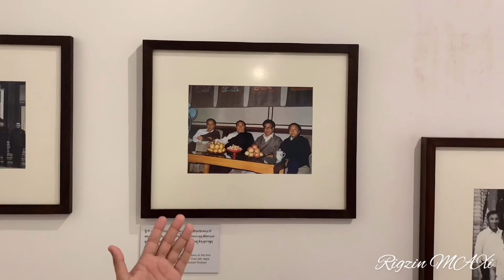Gyalwa Yabses Museum | Tashi Lhunpo | The Dalai Lama | The Panchen Lama | Art | Zeekgyab Tulku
I've never been somewhere I belonged, but there are places where I think I could be happy. Like Tibet. Well, I believe Museum is a art, Because I feel like I belong in them.